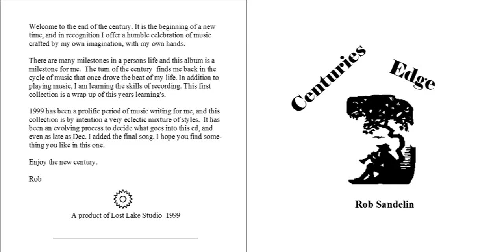Obsession to the EGG